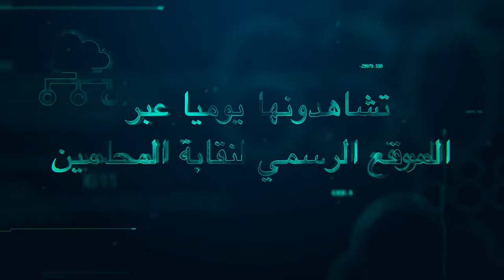فيديو عن التعجيل من الوقف